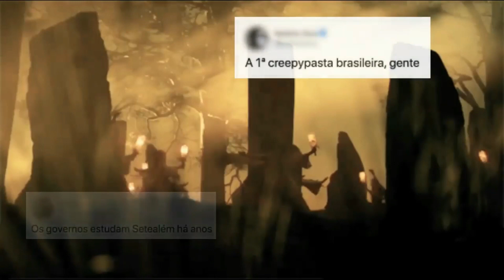Coletânea completa ABDUÇÃO: O FIM DA HUMANIDADE - mais de 1 hora de MISTÉRIOS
VAMOS PASSAR A MADRUGADA JUNTOS?

🛸MAIS DE 1 HORA! A COLETÂNEA COMPLETA DO MELHOR RELATO DE ABDUÇÃO QUE VOCÊ JÁ VIU!

𝐁𝐄𝐌-𝐕𝐈𝐍𝐃𝐎𝐒 𝐀 𝐒𝐄𝐓𝐄𝐀𝐋𝐄𝐌
ᴡᴡᴡ.sᴇᴛᴇᴀʟᴇᴍ.ᴄᴏᴍ

𝐑𝐄𝐂𝐎𝐍𝐇𝐄𝐂𝐈𝐌𝐄𝐍𝐓𝐎 𝐀𝐎𝐒 𝐌𝐄𝐌𝐁𝐑𝐎𝐒 𝐄 𝐀𝐏𝐎𝐈𝐀𝐃𝐎𝐑𝐄𝐒
Este vídeo só é possível graças aos membros incentivadores deste canal, Caçadores de Alma e Cidadãos de Setealém, MUITO OBRIGADO!